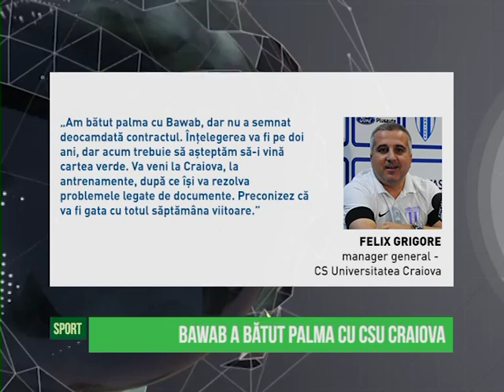Bawab a bătut palma cu CSU Craiova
Managerul formației CS Universitatea Craiova, Felix Grigore, spune ca a ajuns la o înțelegere cu atacantul iordanian Thaer Bawab. Acesta a evoluat ultima dată la Gaz Metan Mediaș, iar în prezent este liber de contract.